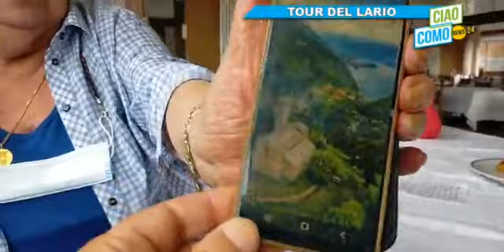TOUR VALLE INTELVI, OGGI CON RITA DE MARIA ALLA SCOPERTA DEI SEGRETI E DELLE BELLEZZE DELLA ZONA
TOUR VALLE INTELVI DI CIAOCOMO, OGGI CON RITA DE MARIA ALLA SCOPERTA DEI SEGRETI E DELLE BELLEZZE DELLA ZONA